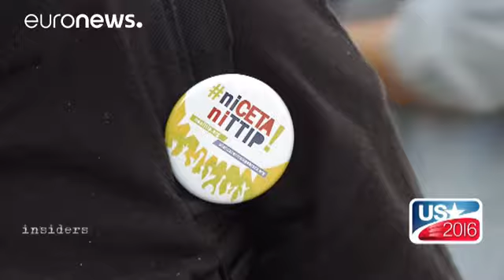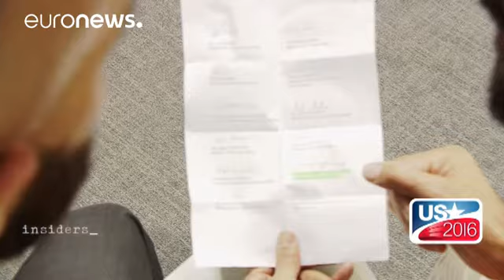Quale futuro per il TTIP?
Lucía distribuisce volantini contro il "TTIP" il Trattato transatlantico sul commercio e gli investimenti tra l'Unione europea e gli Stati Uniti. Siamo in Spagna, a Barcellona, una delle città europee di centro-sinistra, dove la protesta contro la globalizzazione è particolarmente viva. Protesta sostenuta sia dai movimenti populisti della destra e della sinistra radicale contrari alla liberalizzazione delle merci e degli investimenti.